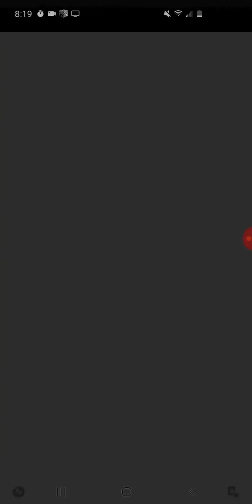Escape the present Hobby muslima